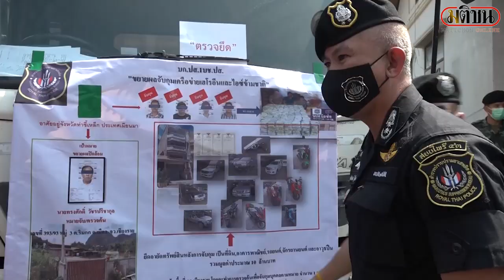ปฏิบัติการสยบเครือข่ายยาเสพติดบังลาย: Matichon Online